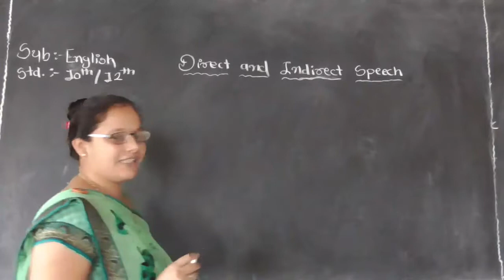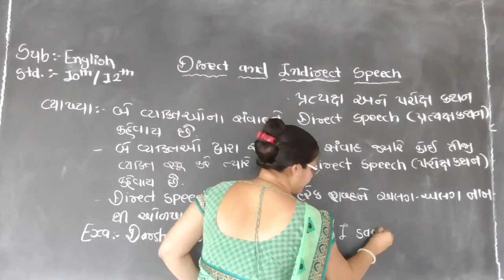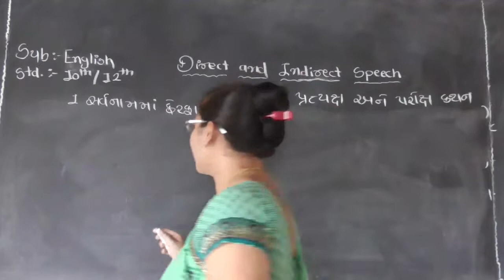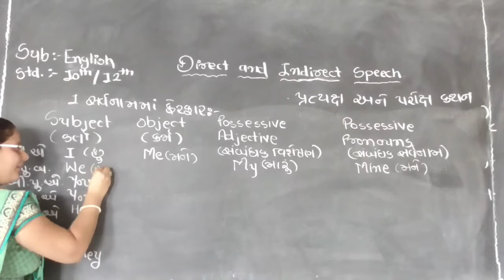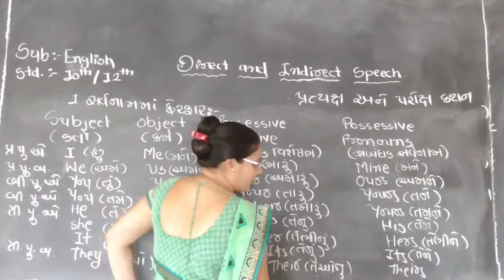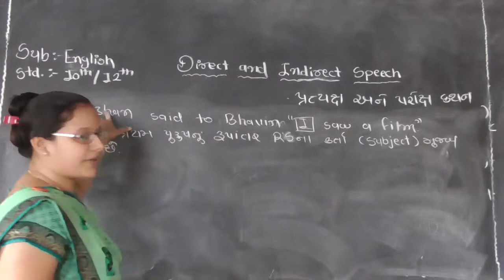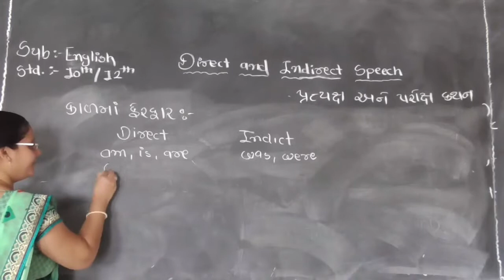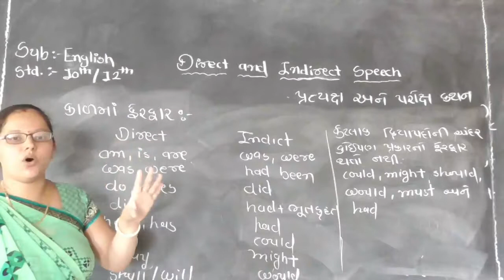ધોરણ 7 થી ધોરણ 12 અંગ્રેજી વ્યાકરણ. Standard 7 to Standard 12 English Grammar.